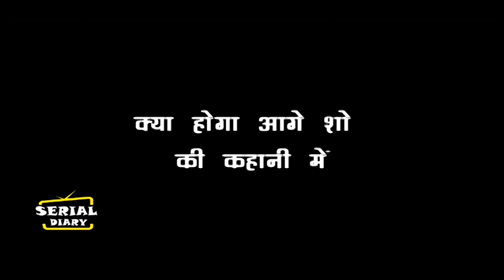UDAARIYAN || OMG !! ANGAD TEJO की शादी के बाद FATEH करेगा बड़ा खुलासा, खिसकेगी पैरों तले जमीन...